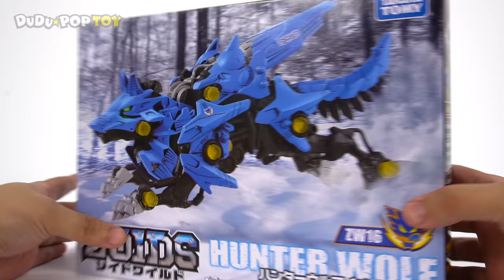Zoids Wild ZW16 beast Hunter Wolf, Wild Liger VS ZW17 Catalga, dinosaur Death Rex!